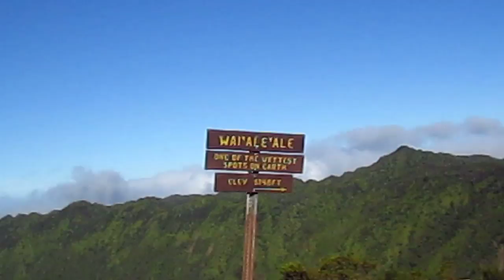Canyon, Kaua'i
caynon, Kaua'i